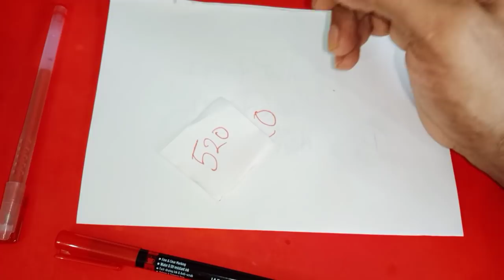శక్తివంతమైన దైవిక నెంబర్ ని రాసి మీ దగ్గర పెట్టుకోండి మీ ప్రతి కోరిక నెరవేరుతుంది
Time:10.00 AM TO 1.00 PM And 3.00 PM TO 6.00 PM
fees: 500 rupees
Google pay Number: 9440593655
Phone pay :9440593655